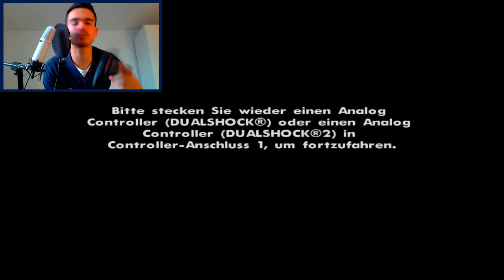GTA SAN ANDREAS (PS4) - Let's Play #33 [FACECAM] - GIB MIR DIE KARTE B!TCH !!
►Unser Equipment:
✘FIFA 15 - Alle Versionen

Viel Spaß mit dem 33. Grand Theft Auto San Andreas Lets Play Freunde.